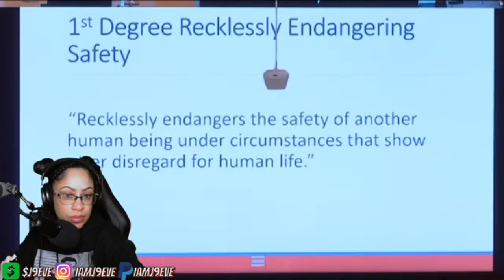DARRELL BROOKS and OPPER CLOSING ARGUMENT